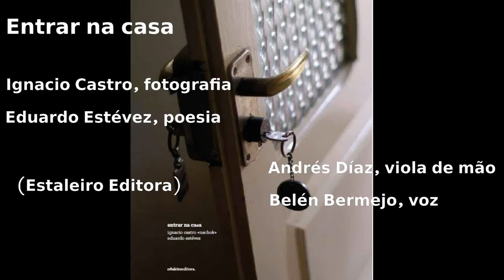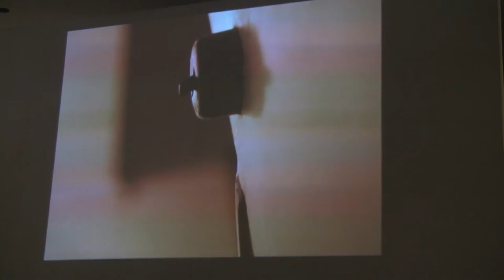Entrar na casa: Ignacio Castro & Eduardo Estévez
Apresentação no café livraria da Corunha Linda Rama do livro Entrar na casa, de Ignacio Castro (fotografia) e Eduardo Estévez (poesia). Edita: Estaleiro Editora.